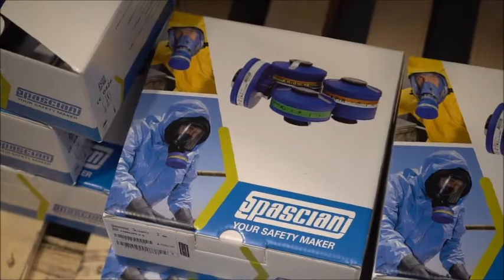MALEDETTA PRIMAVERA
Romanzino fresco di stagione :€